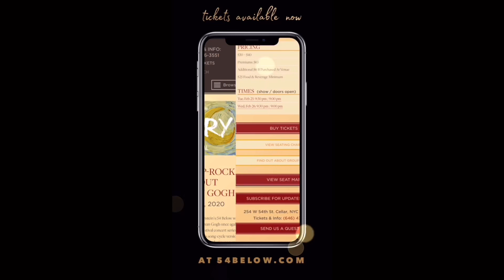Starry's Feinstein/54 Below February Cast Announcement!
We have one spectacular line-up for our concert shows February 25th & 26th at 9:30pm!